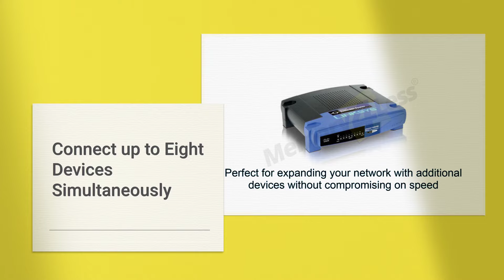BEFSR81 Linksys EtherFast Cable/DSL Router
Boost your network's efficiency and connectivity with the BEFSR81 Linksys EtherFast Cable/DSL Router. Designed to provide seamless internet access and robust network performance, this router is perfect for both home and small office environments.
Upgrade your network today. Experience the benefits of enhanced connectivity, security, and performance.